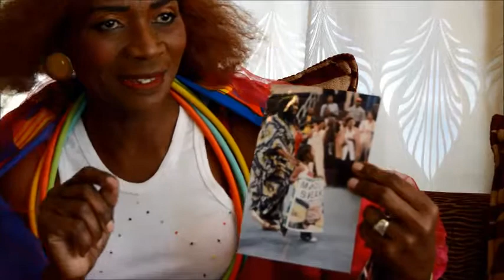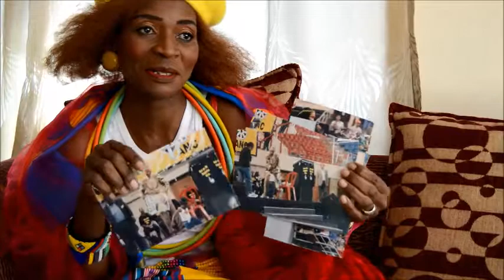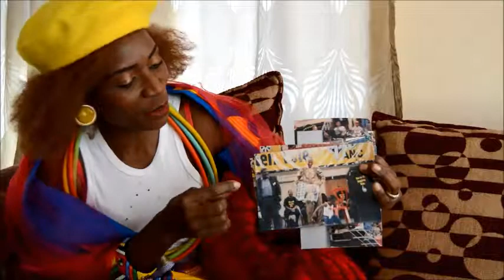I met Madiba in person – Caroline Setsiba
Caroline Setsiba, a Rand West City representative, walks down memory lane with the Herald to share her encounter with Tata Nelson Mandela 25 years ago